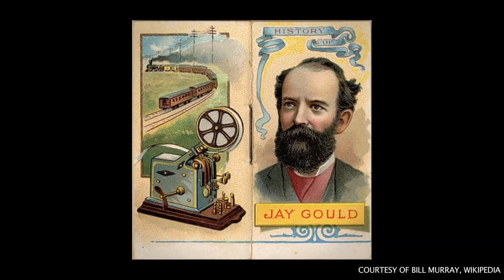People's Historian: Paolozzi and the Sinking of the Arandora Star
People's Historian Daniel Gray brings us the tale of Eduardo Paolozzi, a Leither who changed world art. His story is much more than that, though; it is the story, sometimes tragic, of Edinburgh's Italians.

First screened on STV Edinburgh.

Filmed and edited by Blair Stewart.